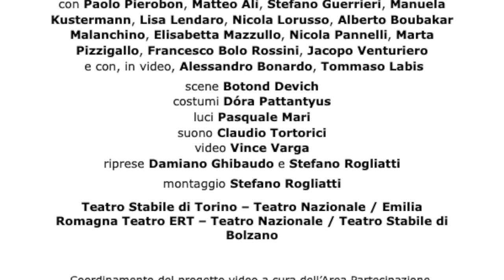Riccardo III - regia Kriszta Székely - Teatro Elfo Puccini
Riccardo III
da William Shakespeare
adattamento Ármin Szabó-Székely, traduzione Tamara Török
regia Kriszta Székely
con Paolo Pierobon, Matteo Alì, Stefano Guerrieri, Manuela Kustermann, Lisa Lendaro, Nicola Lorusso, Alberto Boubakar Malanchino, Elisabetta Mazzullo, Nicola Pannelli, Marta Pizzigallo, Francesco Bolo Rossini, Jacopo Venturiero e con, in video, Alessandro Bonardo, Tommaso Labis
scene Botond Devich, costumi Dóra Pattantyus
luci Pasquale Mari, suono Claudio Tortorici, video Vince Varga
assistente luci Gianni Bertoli
produzione Teatro Stabile di Torino – Teatro Nazionale / Teatro Stabile di Bolzano / ERT – Teatro Nazionale

Una tragedia che da sempre affascina per la sua dimensione violenta, manipolatoria e solitaria: assassino deforme e infingardo, il duca di Gloucester è uno dei cattivi più iconici del repertorio shakespeariano. Con questa figura si confronta la giovane e affermata regista ungherese, artista associata del Teatro Stabile di Torino. L’impegno politico e civile, così come l’attenta analisi dei ruoli, reali o presunti, attribuiti dalla società, sono la cifra che caratterizza i suoi spettacoli. Nelle sue mani, Riccardo III, interpretato dal due volte Premio Ubu Paolo Pierobon, già protagonista di Vanja, non potrà che diventare una critica ancor più feroce e aspra del desiderio di potere e autoaffermazione che caratterizzano ogni totalitarismo.